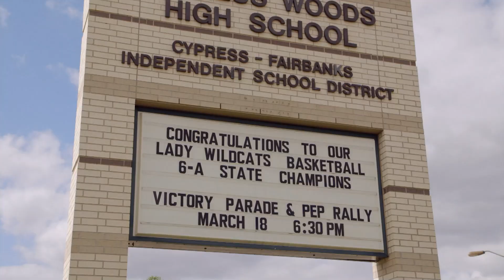Nancy irá al baile de su escuela con el chico que le gusta | Cuestión de altura | TLC Latinoamérica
Nancy siempre se ha sentido aislada en la escuela, pero cuando el estudiante que le gusta la invita a ir al baile, se sorprende.